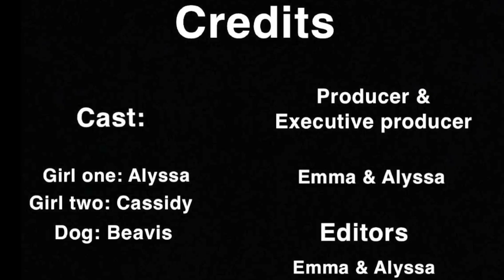The Sleepover- silent film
Bay Port Video Production silent film
Produced by
Emma Goodrich and Alyssa Byrnes